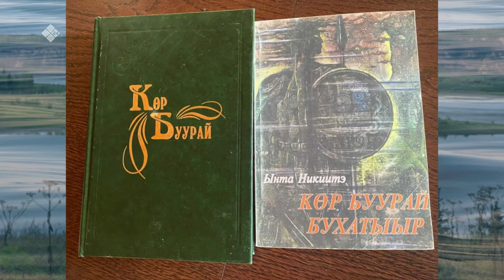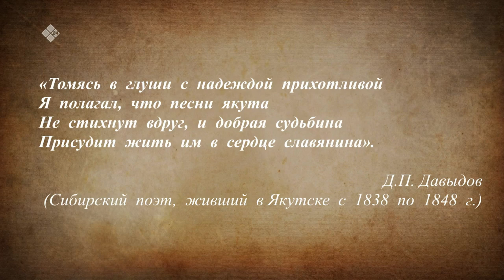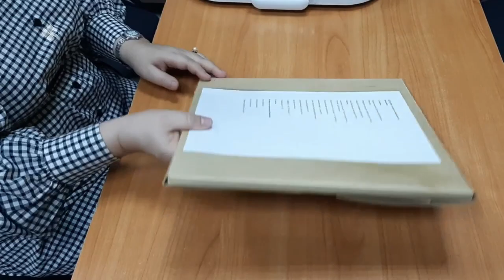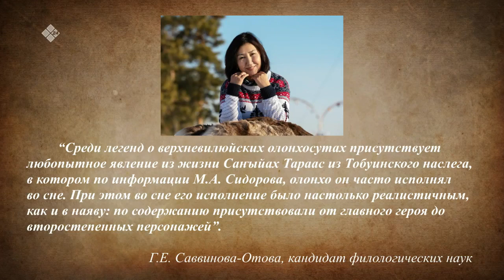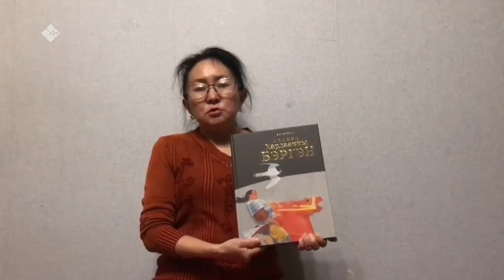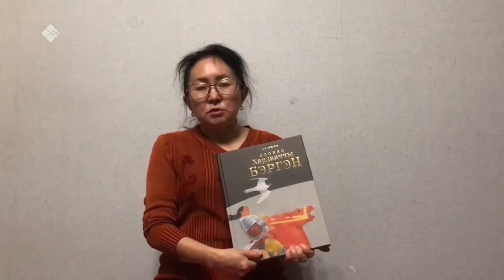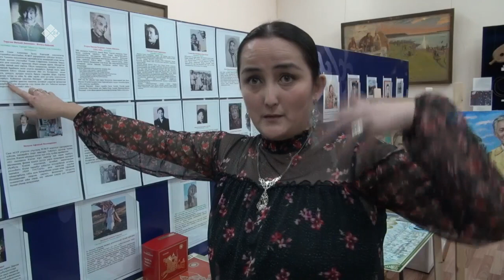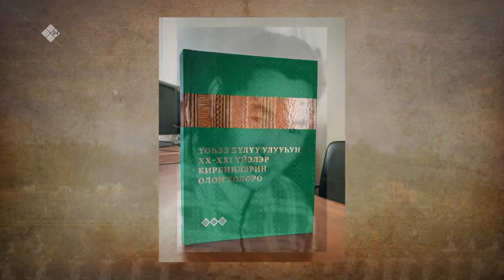«Олоҥхо декадата. Үөһээ Бүлүү олоҥхоһуттара» (22.11.22)